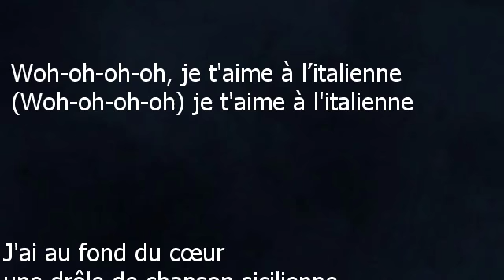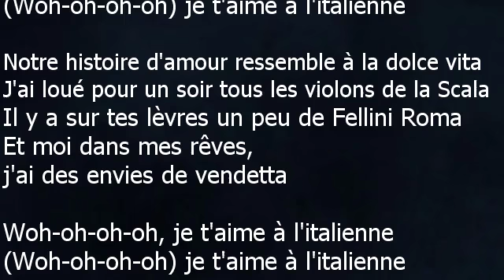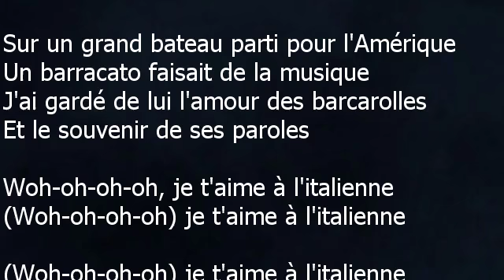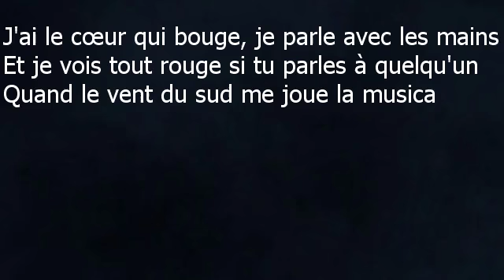Frédéric François - Je t'aime à l'italienne - Paroles lyrics - VALP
Frédéric François
Je t’aime à l’italienne – 1985
Woh-oh-oh-oh, je t'aime à l’italienne
J'ai au fond du cœur une drôle de chanson sicilienne
Que tu sais par cœur car ma vie ressemble à la tienne
Je t'aime plus fort que les volcans de l'Italie
Quand résonne encore les bruits de verres de Chianti
J'ai le cœur qui bouge, je parle avec les mains
Et je vois tout rouge si tu parles à quelqu'un
Quand le vent du sud me joue la musica
Je chante avec lui, rien que pour toi
Notre histoire d'amour ressemble à la dolce vita
J'ai loué pour un soir tous les violons de la Scala
Il y a sur tes lèvres un peu de Fellini Roma
Et moi dans mes rêves, j'ai des envies de vendetta
Je te veux jalouse, plus longtemps qu'un refrain
L'amour italien te va si bien